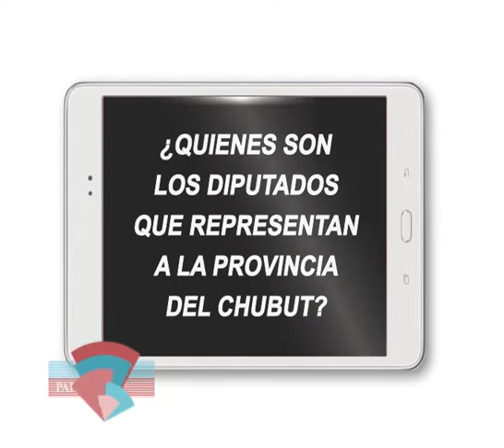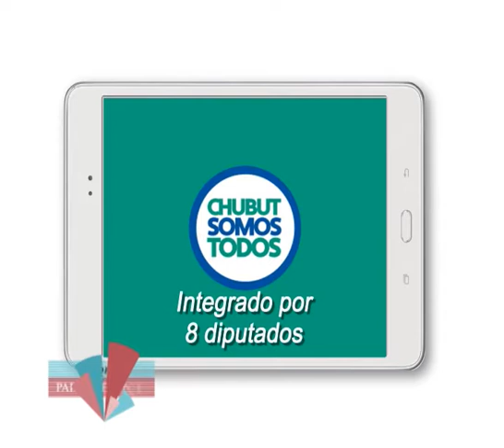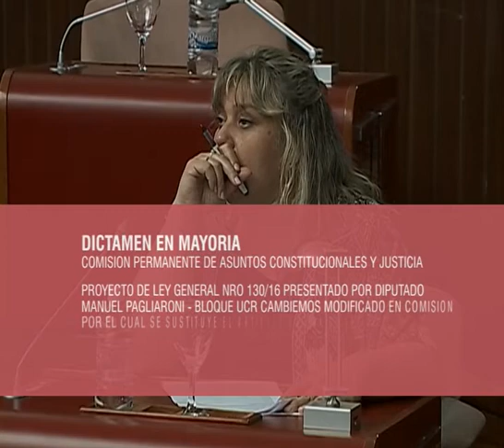INFORME PARLAMENTARIO 01 BLOQUE 01